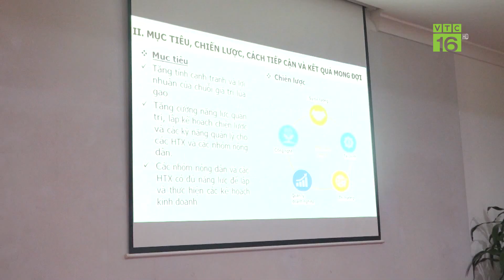Chia sẻ kinh nghiệm tập huấn nâng cao năng lực kinh doanh HTX lúa gạo | VTC16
VTC16 | Mới đây, Bộ Nông nghiệp và Phát triển nông thôn đã tổ chức các lớp học nhằm nâng cao năng lực kinh doanh cho các hợp tác xã lúa gạo tại 6 tỉnh: An Giang, Đồng Tháp, Hậu Giang, Kiên Giang, Sóc Trăng và TP Cần Thơ.